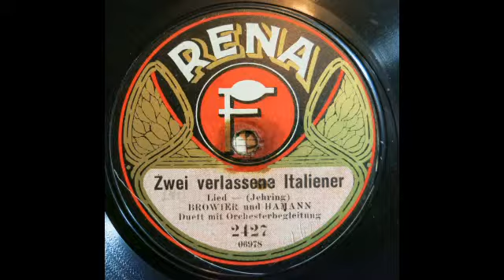Zwei verlassene Italiener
Franz Browier und Felix Hamann vom Nebe-Quartett klagen hier auf RENA 2427 Matrize 06978